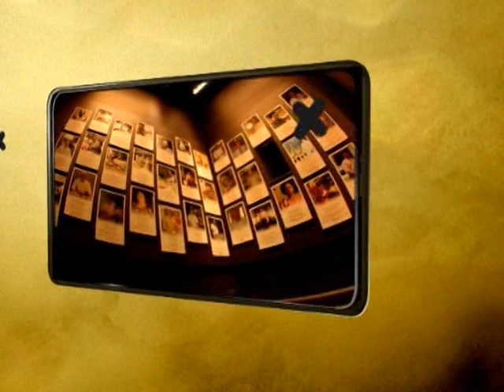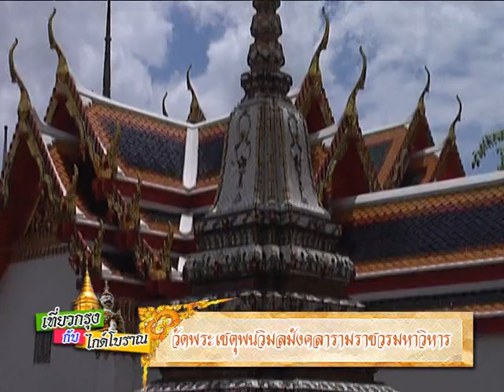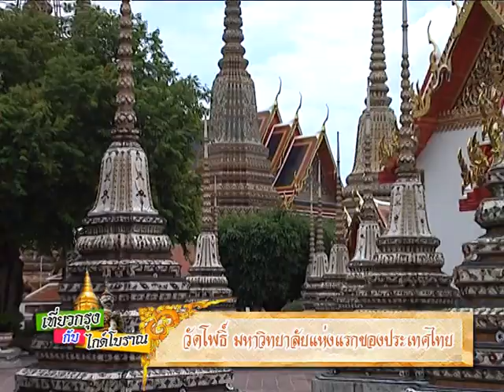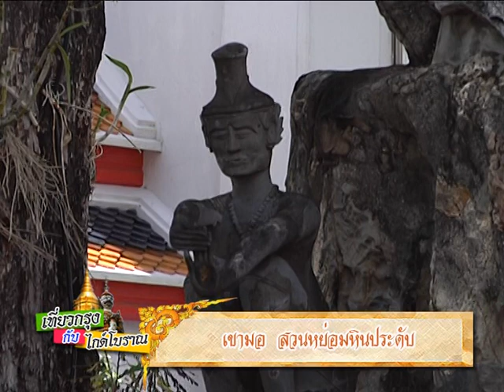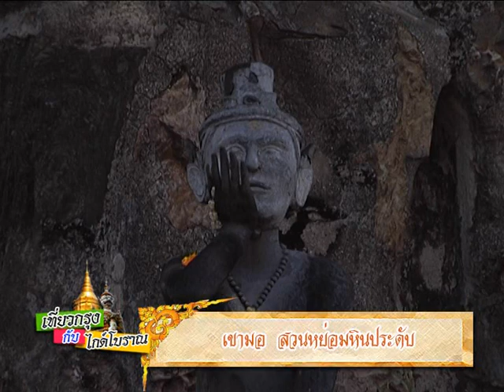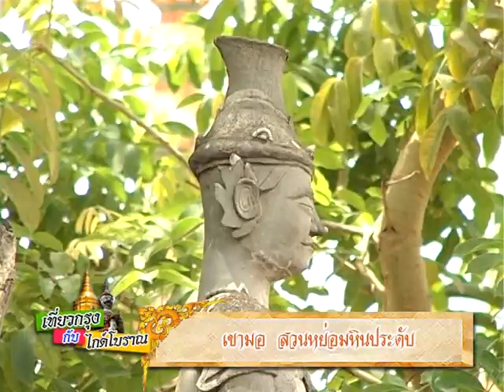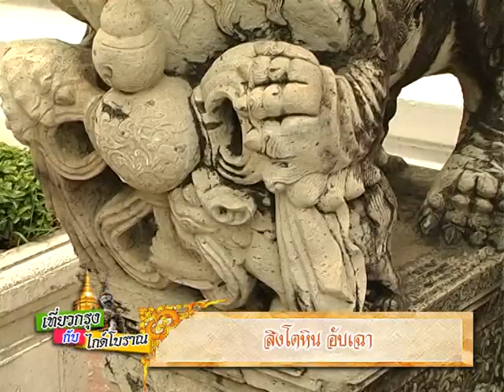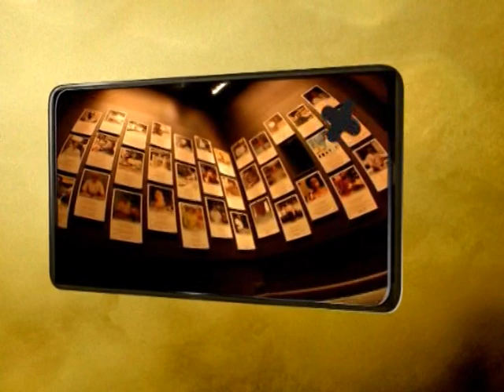รายการเที่ยวกรุงกับไกด์โบราณ - วัดพระเชตุพนวิมลมังคลาราม B1